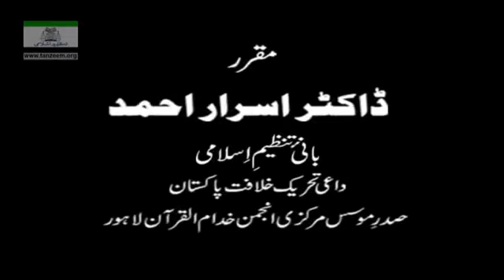179 Muntkhab Nisab In Detail 1993 Part 6 20 Surah Hadeed By Dr Israr Ahmed 179 193